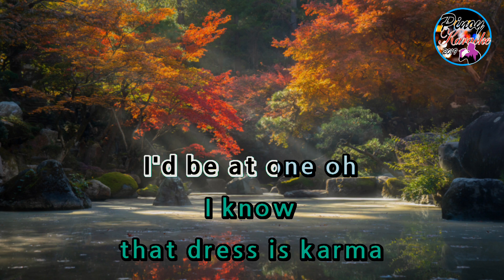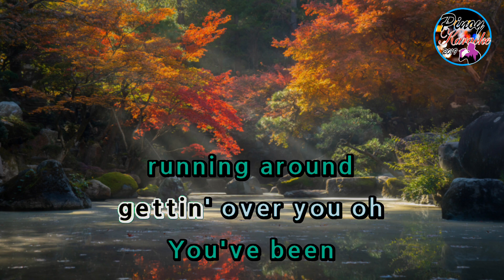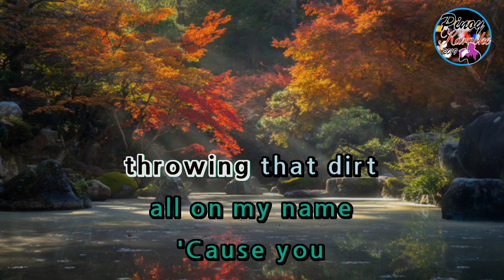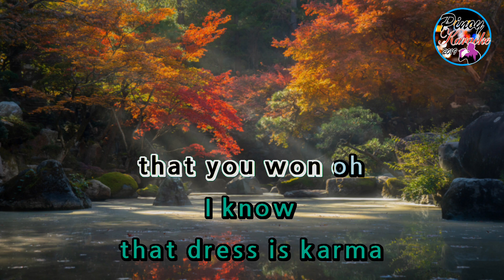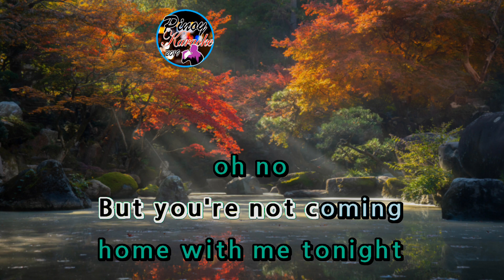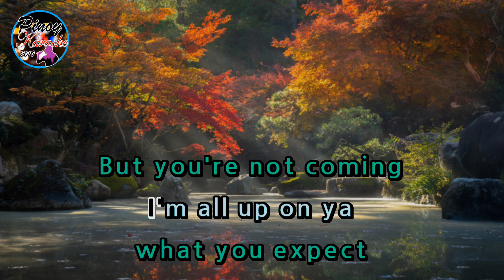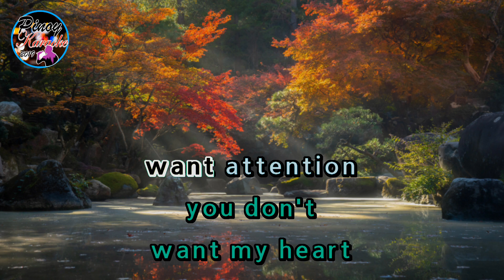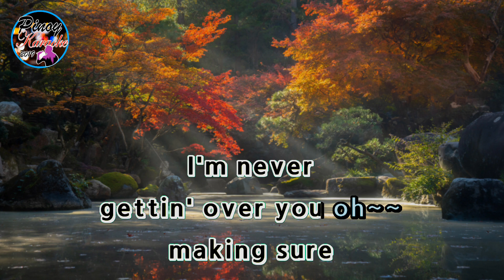Attention by Charlie Puth (Karaoke : Lower Key : -3)